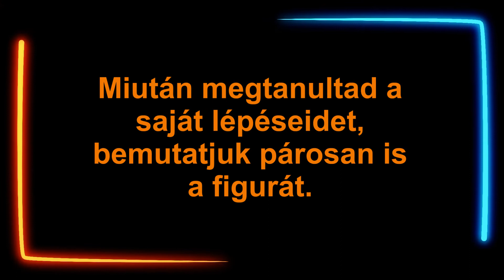Cha-cha-cha - New York Ronde Chasse figura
Cha-cha Cool Moves - Letölthető Táncoktató DVD - figura bemutató videó

Tanuld meg a teljes Táncoktató videóból ezt a menő figurát.
A "New York Ronde Chasse" egy fantázia név, ehhez a Cha-cha-cha figurához, ami kicsit sem tartozik a hagyományos "Basic" figurák közé.
Ez egy bemutató rövidfilm, de a teljes videóban részletesen, lépésről-lépésre megtanulhatod az egész figurát.
Ha már megvannak az alapok és szeretnél új, dögös figurákat is tanulni a hagyományos figurákon túl, akkor ez és az ehhez hasonló figurák neked valók.